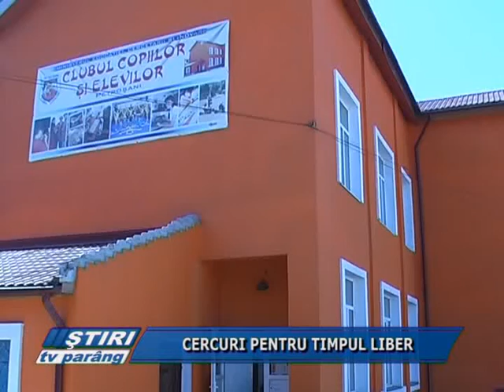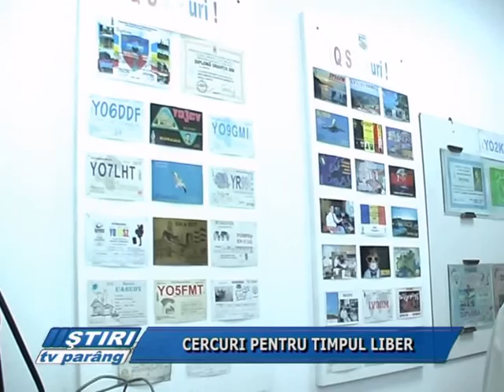CERCURI PENTRU TIMPUL LIBER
Cel puţin 600 de copii s-au înscris încă de la început la cursurile de la Clubul Copiilor şi al Elevilor din Petroşani. Cei mici au de unde alege, iar în acest an sunt şi câteva oferte noi şi adaptate cerinţelor actuale.
Cursurile au loc săptămânal, după un program de comun acord stabilit între copii şi profesori, iar dacă au performanţe, cei mici se întorc şi cu premii. Totul e ca ei să-şi petreacă timpul liber într-un mod cât mai util şi chiar să înveţe lucruri noi, ori să-şi cultive talentele.